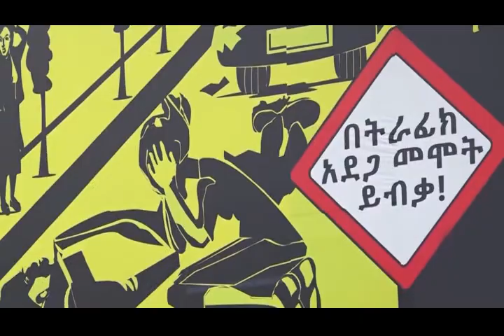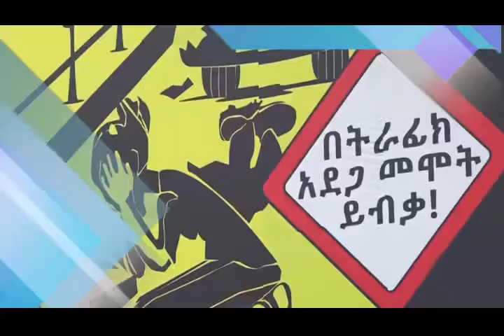የአዲስ አበባ ከተማ አስተዳደር ፖሊስ ሳምንታዊ ዜና እና ወንጀል ነክ ፕሮግራሞች አዲስ ፖሊስ 08 12 2013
የአዲስ አበባ ከተማ አስተዳደር ፖሊስ ሳምንታዊ ዜና እና ወንጀል ነክ ፕሮግራሞች አዲስ ፖሊስ